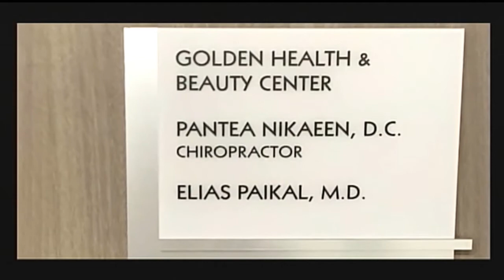Dr Parvin Nezami 12 11 2020 خرد را سر لوحه زندگیمان قرار دهیم